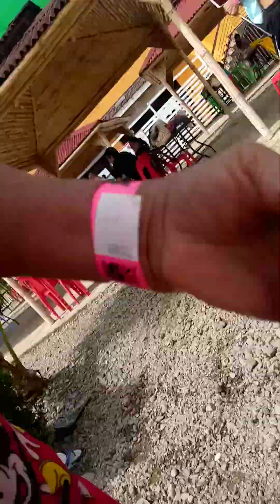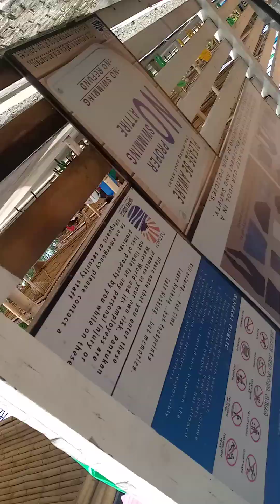pantukan water world Davao del norte#buhayprobensya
pantukan water world is now in viral travel destinations in Mindanao region The foreigners love this place they love seafood pilipino dishes the live band and many adventures places in Davao region you can expirience the beauty's of this travel destinations